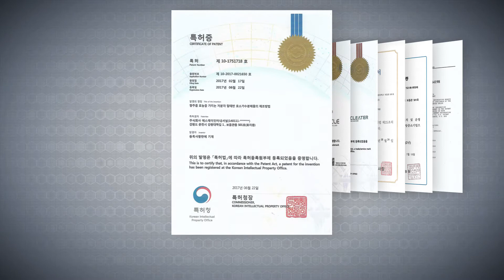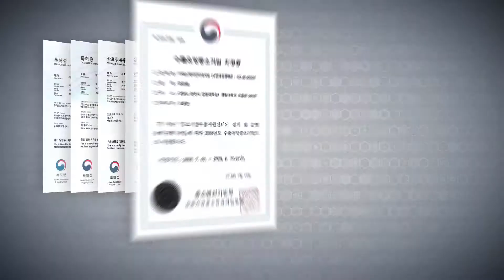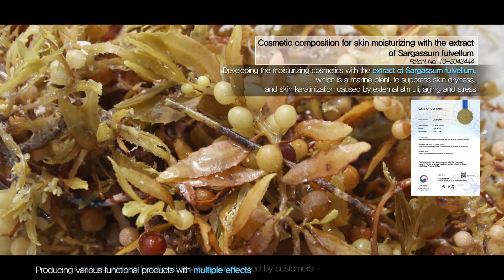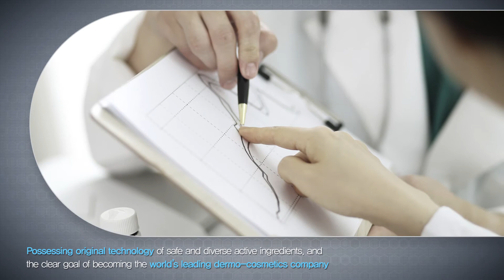2020 SJ (IR-English)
Comprehensive company introduction (including products)